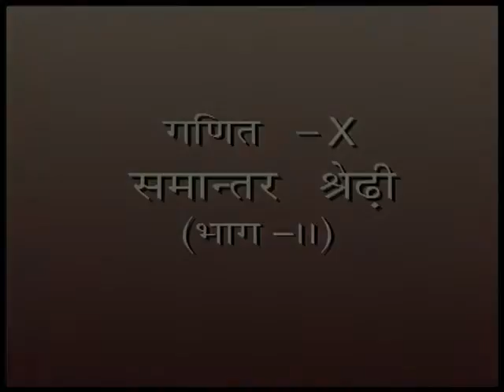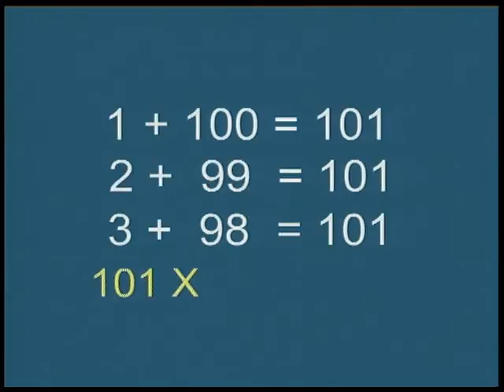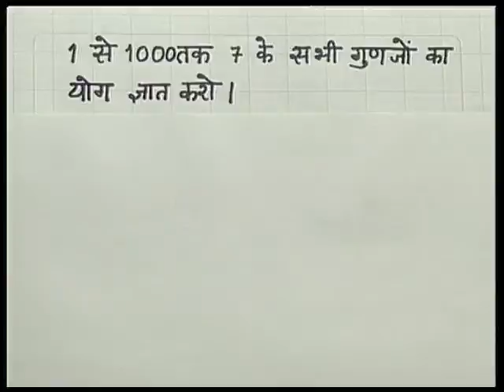Samantar Shreni 02/ समांतर श्रेणी 02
इस प्रोग्राम मैं समान्तर श्रेणी सिखाय हैं।